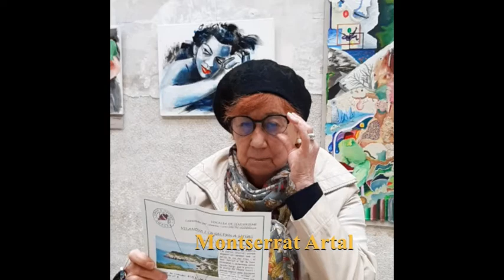SILENCIS I SOROLLS exposició Montserrat Artal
Poesia  per l'exposició feta per Montserrat Artal  - Col.lectiu d'Artistes de Sants